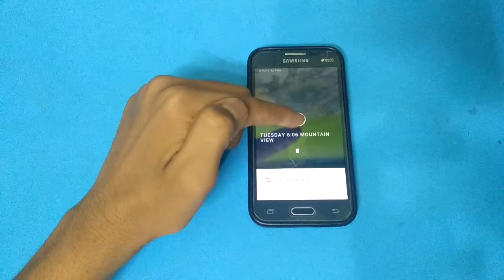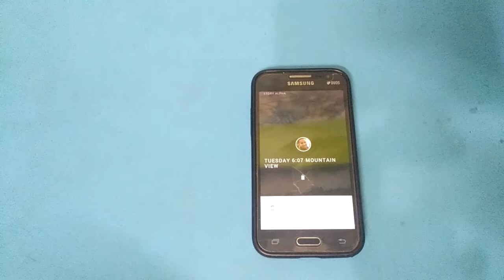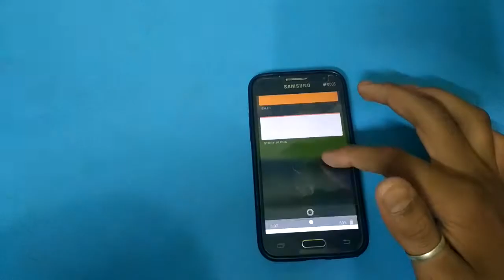Fuchsia OS preview or how to Fuchsia OS on Android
He guys today I am going to show you
How to install fuchsia OS on Android

So guys you will support on our channel or

So guys I meat you in my next video